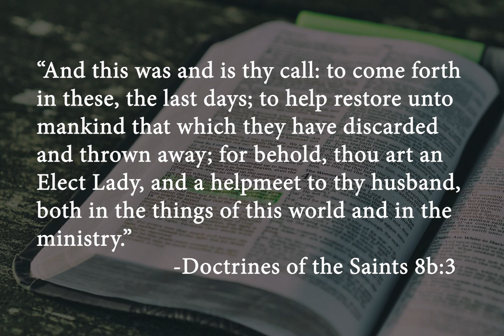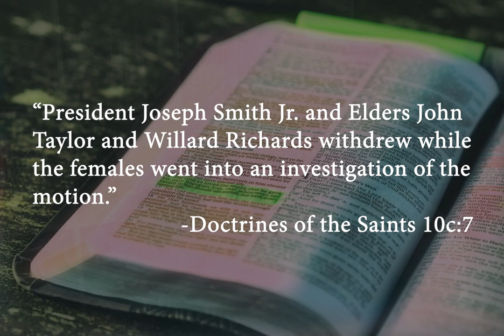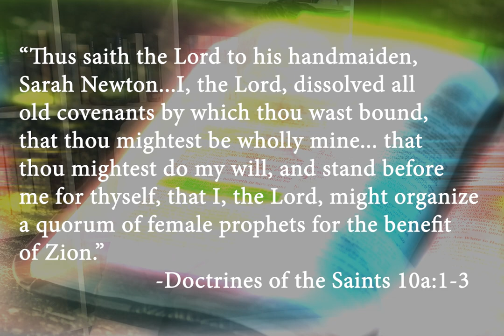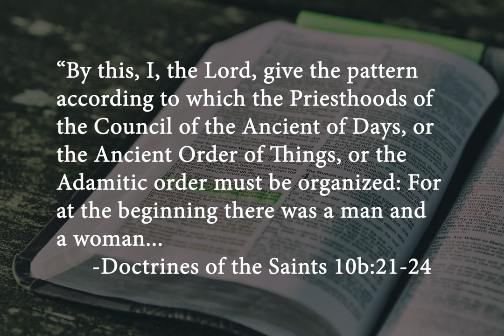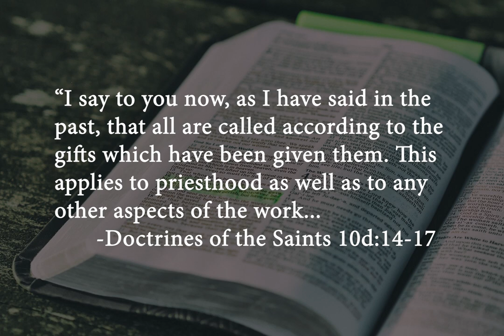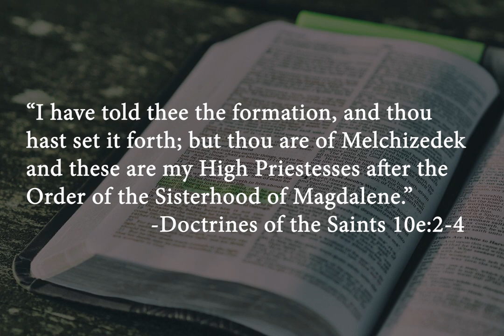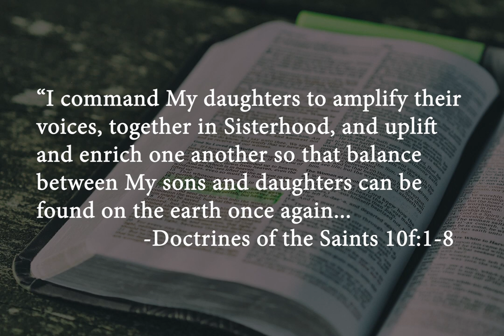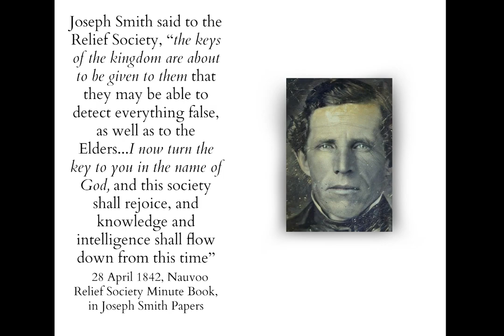The Role of Women in Mormonism Part II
"President Joseph Smith Jr. further remarked that an organization to show them how to go to work would be sufficient. He proposed that the Sisters elect a presiding officer to preside over them, and let that presiding officer choose two Counselors to assist in the duties of her Office, that he would ordain them to preside over the Society and let them preside just as the Presidency presides over the Church; and if they need his instruction ask him, he will give it from time to time. Let this Presidency serve as a constitution— all their decisions be considered law; and acted upon as such. If any Officers are wanted to carry out the designs of the Institution, let them be appointed and set apart, as Deacons, Teachers, Priestesses, Elders, and High Priestesses are among us. The minutes of your meetings will be precedents for you to act upon— your Constitution and law." -Doctrines of the Saints 9:14-20